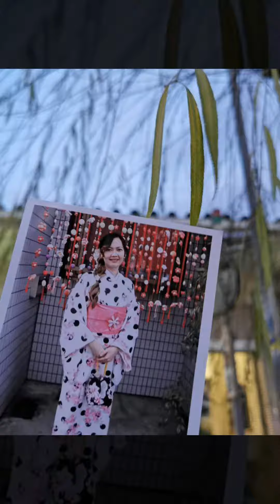KIMONO EXPERIENCE IN JAPAN👘